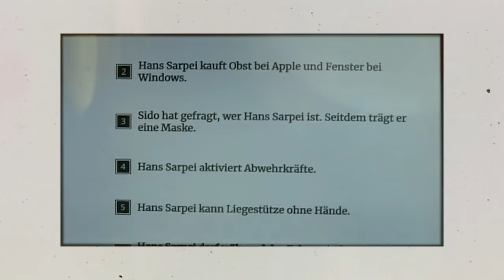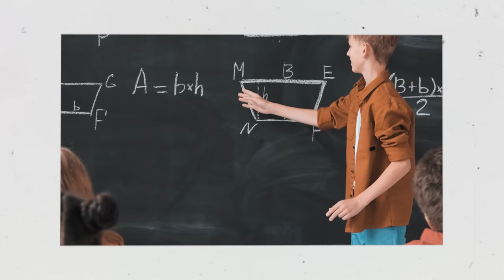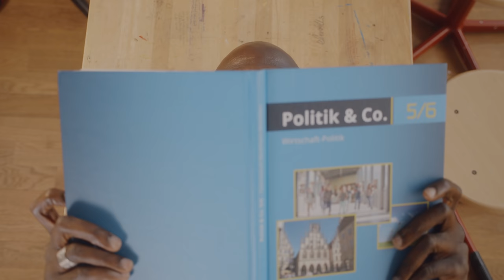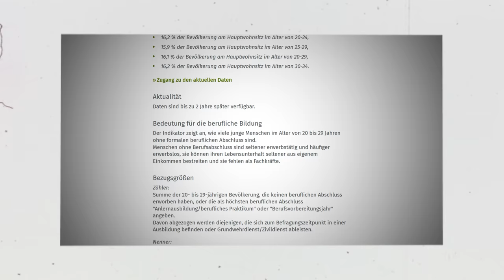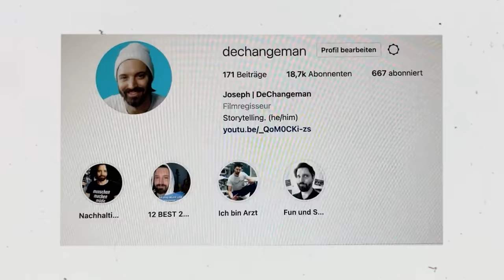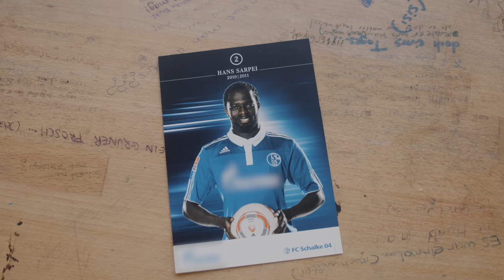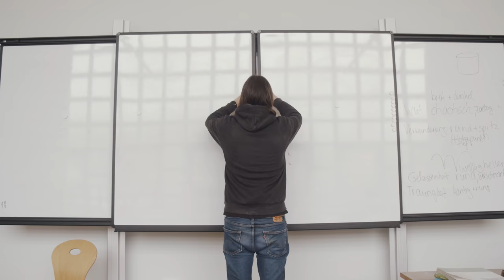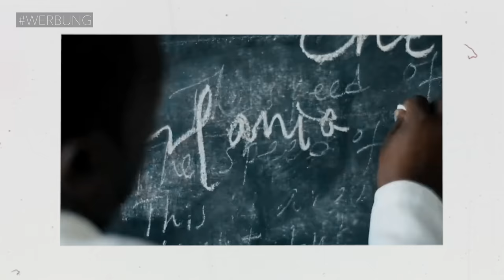Leben ohne Schule? | Gedankenexperiment mit Hans Sarpei | 4K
🧠 Schaut unbedingt bei MenschenFürMenschen vorbei und wenn ihr könnt, unterstützt diese wichtige Arbeit (Werbung)

💛 ein paar worte von joseph➡️
Ich hatte schon länger vor ein Gedankenexperiment über meine kurvige Schullaufbahn zu machen und wollte wissen, wie extrem es wirklich werden kann, wenn man einfach die Schule abbricht. Sind die Auswirkungen wirklich so krass?
Als die Anfrage von Menschen für Menschen kam, war klar, dass die Idee des Videos und die Mission der Stiftung gut zusammen passen, um dieses Gedankenexperiment endlich anzugehen.

🤐 Zum Video:
Gemeinsam mit Hans Sarpei gehe ich der Frage nach, was passiert wäre, wenn wir beide an verschiedenen Stellen unserer Schullaufbahn die Schule abgebrochen hätten. Was wären die Konsequenzen gewesen? Wo würden wir heute stehen? Wäre Hans trotzdem  Profi-Fußballer und ich Regisseur geworden?
Als Expertin steht Maike Finnern von der Gewerkschaft Erziehung und Wissenschaft (GEW) zur Seite.

Und herzlichen Dank an die Erzbischöfliche Liebfrauenschule Köln für die Nutzung der Klassenräume

Skript: Dominik Hammes
Produktion: barracuda film GmbH

0:00 Hi
0:20 Grundschule
1:22 Weiterführende Schule
2:50 Acht Schulwechsel
3:49 Schulabbruch
4:56 Gar keine Schulbildung?
6:26 International
7:43 Danke an Menschen für Menschen

Die Musik in diesem Video ist ausnahmsweise mal von Artlist.